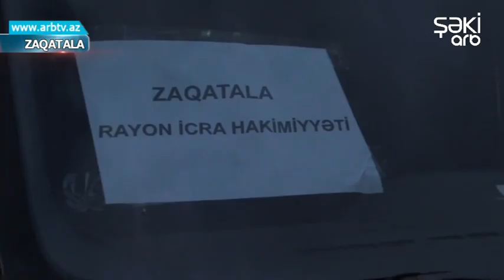Zaqataladan orduya destek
Milli ordumuzun hər gün yeni ərazilərimizin düşmən tapdağından azad etməsi xəbərləri hər bir azərbaycanlını, eləcə də Azərbaycanı özünə doğma bilən dostları sevindirir. Qələbəyə çox yaxın olduğumuz bu ərəfələrdə hər kəs bacardığı kimi ordumuza dəstək olmağa çalışır. Zaqatalada da orduya dəstək layihəsi uğurla davam edir. Rayon İcra Hakimiyyətinin təşəbbüsü ilə həyata keçirilən aksiyaya rayonda fəaliyyət göstərən idarə, müəssisə və təşkilatlarla yanaşı, sadə vətəndaşlar da qoşularaq əsgərlərimiz üçün zəruri olan ehtiyacları tədarük edib göndərib.